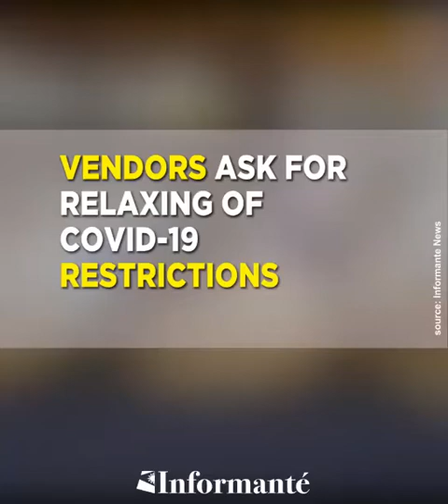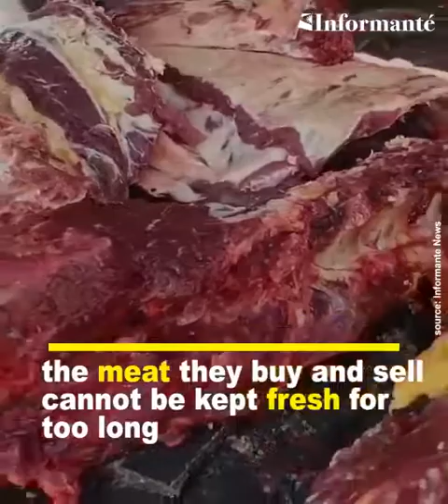Vendors bemoan COVID 19 restrictive measures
Zorena Jantze

WHILE most businesses in the formal sector have reverted back to normal working hours, vendors are complaining that restrictive business practices imposed by the City of Windhoek on account of COVID-19 are preventing them from making optimal profits.

Sharing their views with Informanté, vendors from the Single Quarters, as well as the Soweto market, shared their challenges especially with regard to the fact that they are forced to shut down at 17:30.

Theresa Kefas, a mother of three, states that she makes ends meet by selling traditional grains and marula oil at the Single Quarters, but is struggling to make a profit as traders are forced to close shop at 17:30.

“Customers sometimes come at 17:30 as that is the time they are knocking off from work, however they find the gates closed. We are imploring the government to give us an extension until at least 19:00 for the sale of non-perishable goods. We have to pay for rent, but we are not getting customers,” Kefas said.

Another businessman at Single Quarters, Lazarus Titus also shared the same sentiments, adding that his case is especially severe.

“I am selling raw meat and I live in a squatter camp. I don’t have a fridge at home and it’s a heavy challenge to sell all my meat in one day, especially with the early closing hours,” Titus said.

He added that although the market had been shut from March 2020 until about April, vendors were still requested to pay for rent.

Titus added that due to this, the City of Windhoek should give them a payment holiday on rental fees for at least 2 months.

He further noted that they pay between N$400 to N$500 per month on rent.

At the Soweto Market, vendor Pius Shindume also echoed the same concerns.

He noted that while they are requested to pay rent of up to N$2,000, they are not allowed to advertise their businesses with signs outside the market, and only one gate at the market is opened, which keeps most customers from coming in as the queues sometimes get long due to the completion of the COVID-19 register at the entrance.